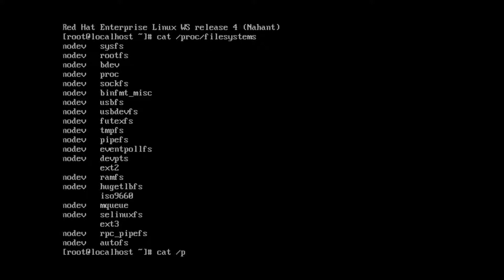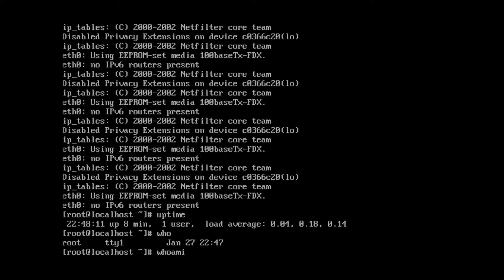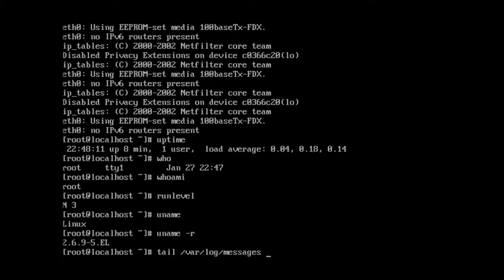RHEL4 System Info Commands